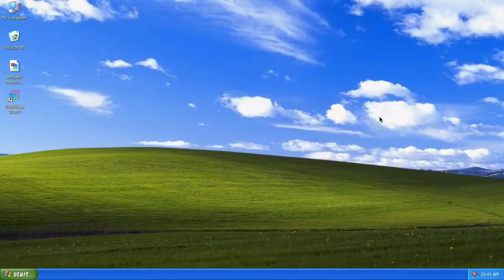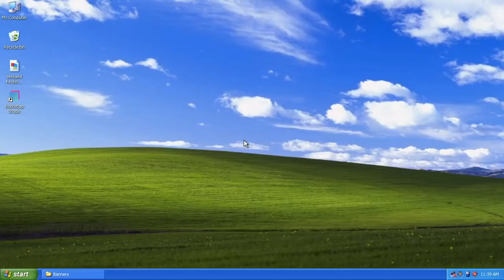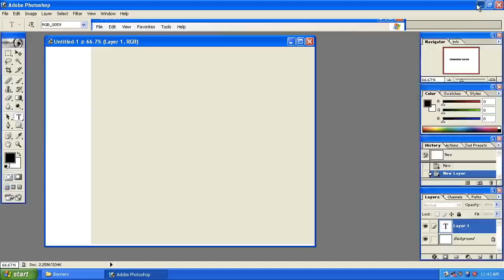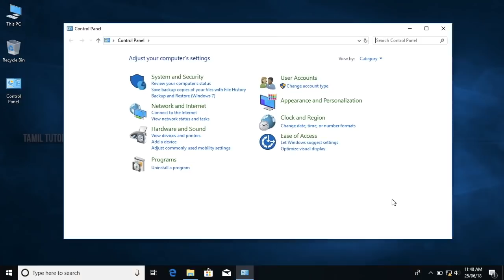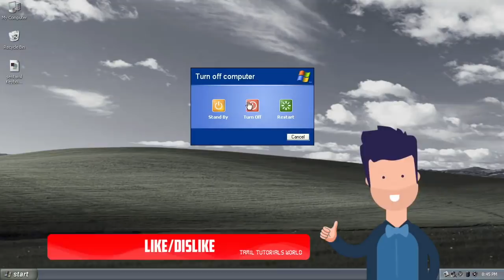Windows XP பயன்படுத்தலாமா? வேண்டாமா? Tamil Tutorials World_HD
Tamiltutorialsworld இந்த வீடியோவில் Windows XP பயன்படுத்தலாமா? வேண்டாமா? என்பது பற்றி பார்ப்போம்.

Windows xp Tamil
windows xp still alive Tamil
windows xp still usable
windows xp still good Tamil